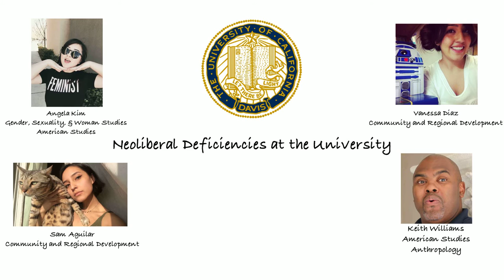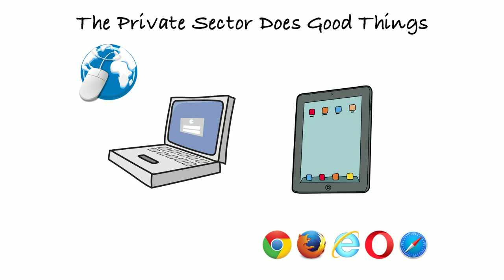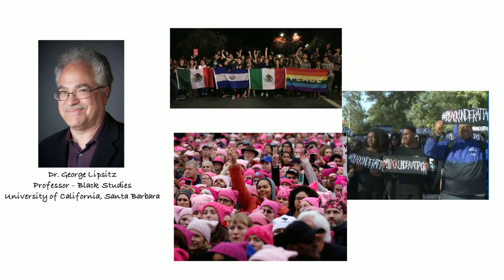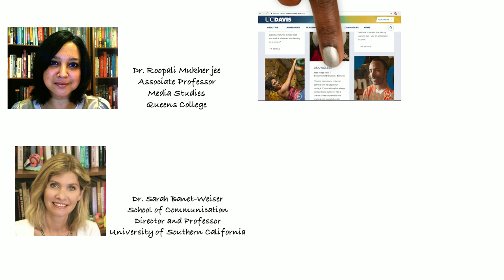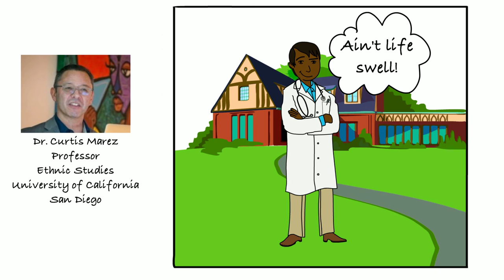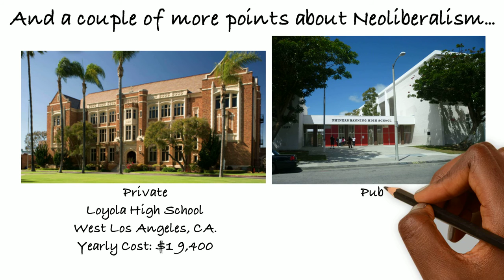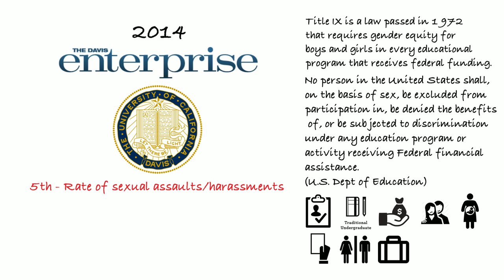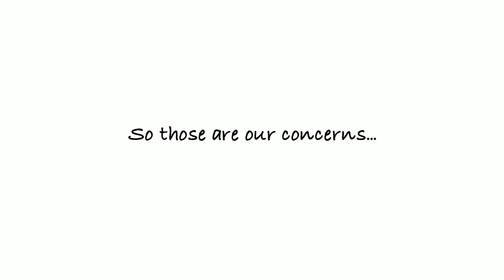UC Davis AMS 100 Group - Neoliberalism and The University - Winter 2017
University of California at Davis students Angela Kim, Sam Aguilar, Vanessa Diaz, and Keith Williams examine the deficiencies of neoliberalism on colleges and universities. This was produced as part of the Winter 2017 UC Davis American Studies 100 course taught by Dr. Julie Sze.